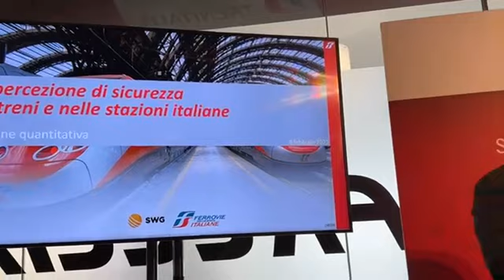Salvini - In diretta dalla stazione Termini di Roma (09.02.23)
- Salvini - In diretta dalla stazione Termini di Roma dove l’insicurezza dilaga da ormai troppo tempo. State con noi. (09.02.23)